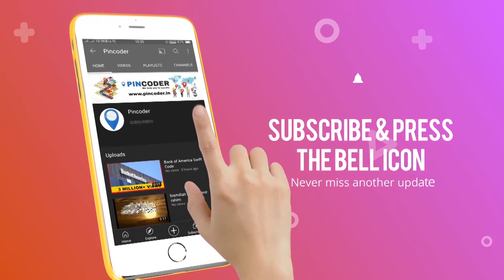Swargate Chowk Pincode | Swargate Chowk Pin code | Pune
If you searching for Swargate Chowk Pincode or Swargate Chowk Pin code then this video is for you. Many people are searching for Swargate Chowk Pune Pin code or Swargate Chowk Pune Pincode number so we have got solution to it.

Kindly find Swargate Chowk Pincode details here
Post Office: Swargate Chowk,
Pin Code: 411042,
District: Pune,
Taluka: Pune,
State: Maharashtra,